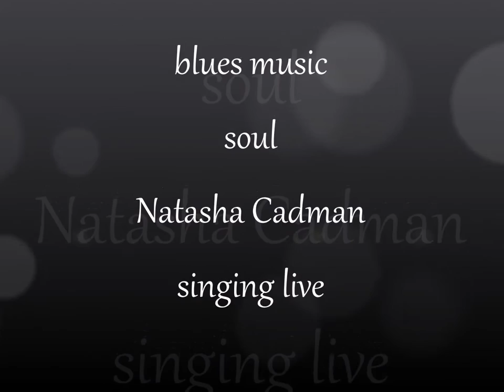Natasha Cadman crazy he calls me cover from fallout 3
I love the oldies and thought id give this a go in my own way hope you enjoy it, originally song by Billie Holiday...fallout 3